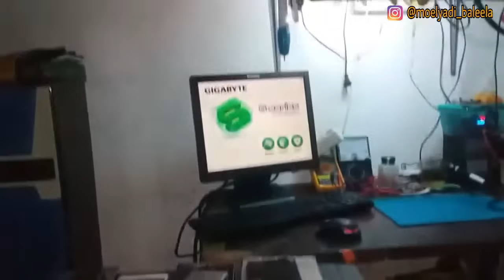Cara Mengatasi Cpu Hidup Tapi Tidak Tampil Di layar Monitor (Tips dan Tutorial)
Halloo bboosss...
Video kali ini saya akan memberikan tips serta cara bagaimana mengatasi pc yg eror, dimana kerusakan nya itu cpu hidup namun tidak tampil di layar monitor...
Yuukk simak videonya sampai habis...

Alat-alat perekaman...
Ram = 4GB
Internal = 64GB

TERIMAKASIH...

cara mengatasi cpu hidup tapi tidak tampil di monitor,
pc hidup layar tidak tampil,
cpu hidup tapi tidak ada tampilan,
komputer hidup layar tidak tampil,
cara memperbaiki cpu nyala tapi tidak ada tampilan di monitor,
cpu hidup layar tidak tampil,
cara memperbaiki keyboard laptop/komputer rusak error,
cara memperbaiki pc eror,
cara mengatasi layar monitor tidak tampil,
cara mengatasi layar komputer tidak tampil,
cara memperbaiki layar tampilan layar monitor tidak penuh,
cara mengatasi komputer tidak tampil di layar monitor,
cara mengatasi komputer tidak tampil di layar,
cara mengatasi komputer tidak tampil ke layar,
penyebab layar monitor tidak tampil,
kenapa layar monitor tidak menyala,
penyebab layar monitor tidak menyala,
mengapa layar monitor tidak menyala,
cara mengatasi layar monitor tidak menyala,
cara mengatasi monitor tidak tampil,
cara mengatasi layar monitor hitam,
layar monitor tidak tampil,
layar monitor komputer tidak tampil,